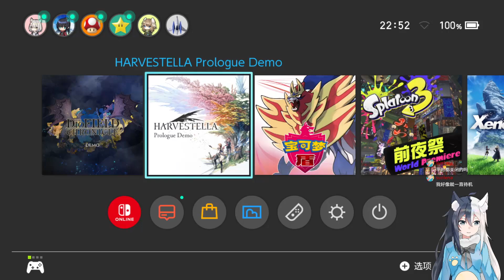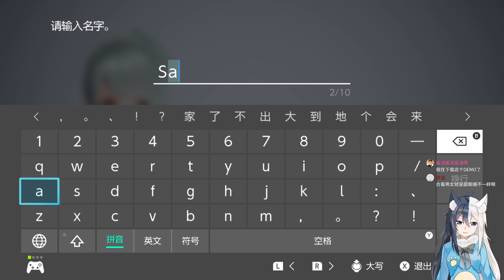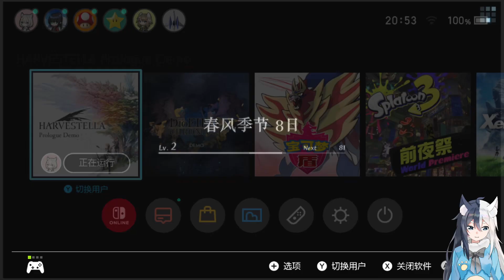Switch新游戏《豐饒之星 Harvestella》免費試玩體驗娛樂實況劇情流程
有点拉胯的游戏！Switch游戏《Harvestella》新游戏试玩体验

《Harvestella》本作预定于2022年11月4日发售，登陆Switch与Steam平台（Steam版11月5日推出），支持中文